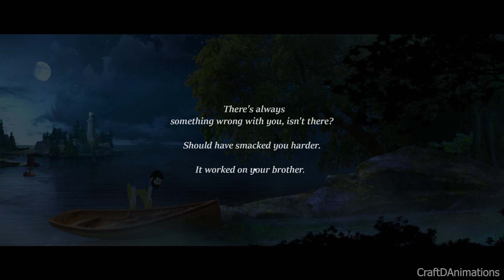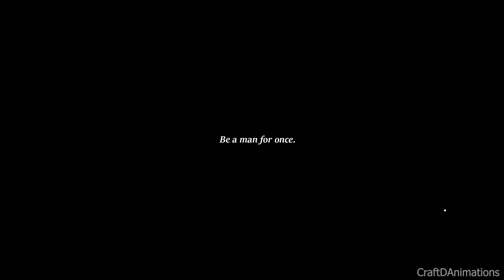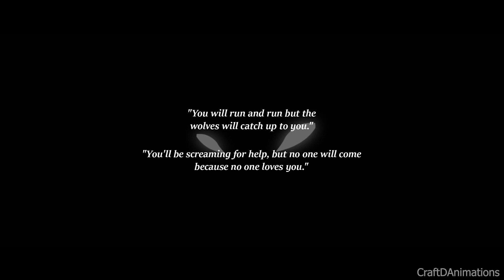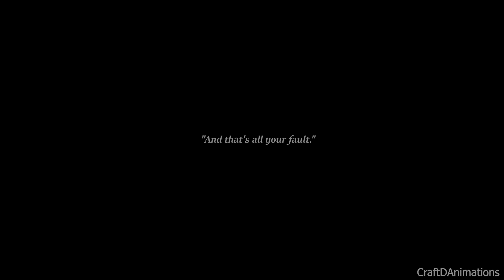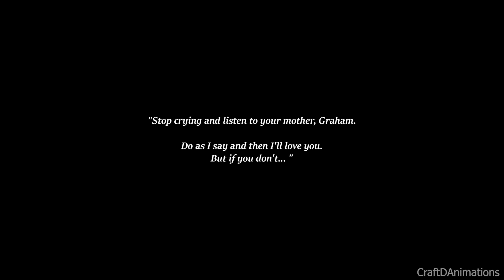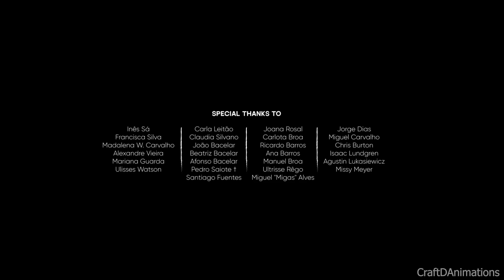The Night Is Grey - Part 10 [No Commentary] PC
➡️ Description ⬅️
A cinematic slow burn thriller with some psychological horror elements told through the classic perspective of point & click adventure games, The Night is Grey is about modern storytelling fused together with hand-drawn animated characters, fully animated backgrounds and an original studio recorded music score.